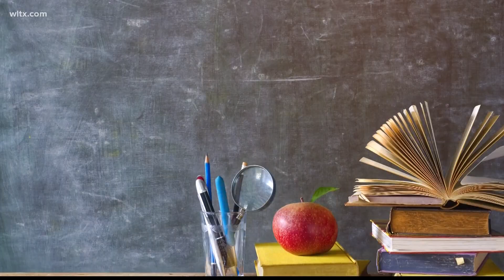Annual market at South Carolina State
Black owned businesses gathered on the campus of SC State for their annual Black Market today.